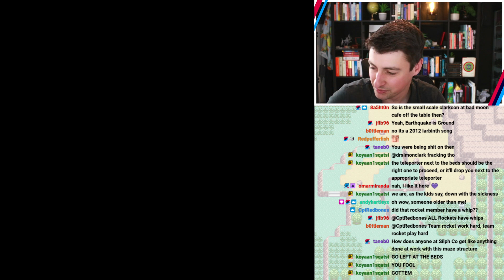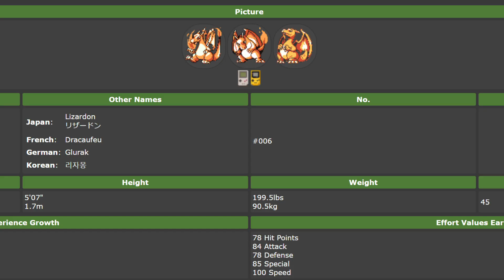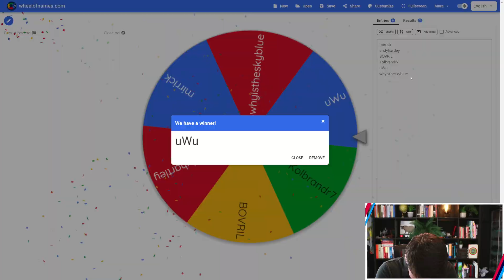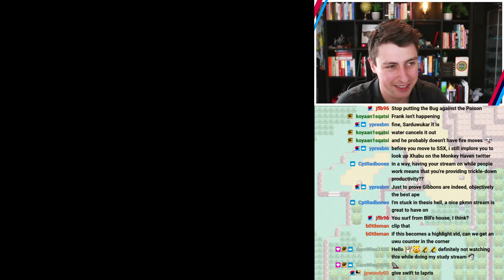Goodbye FRANK | Pokemon Red Nuzlite Recap #7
Well, we had a good run

A sixth recap of playing Pokemon Red Nuzlite on Twitch!

Remember the Nuzlite rules are:
1) No healing in battle (status effects are fine)
2) When a pokemon faints it is perma-dead
3) You must try and catch each pokemon the first time you see it